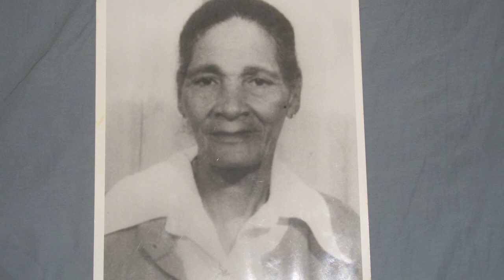'MY GRANDMOTHER SAY' (MARVIN THOMPSON)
Rake n Scrape